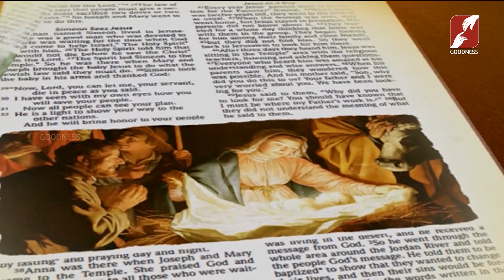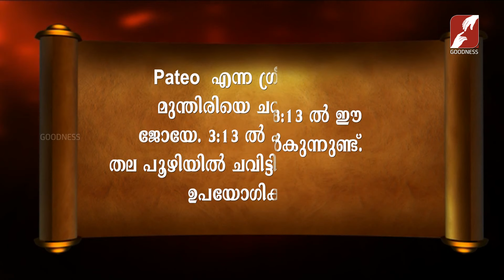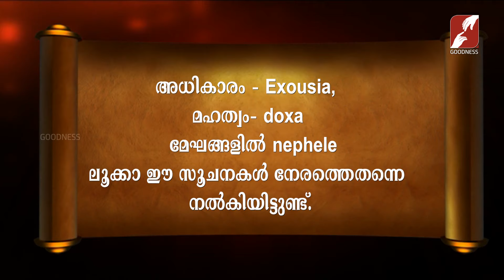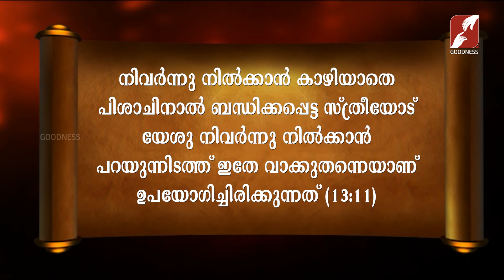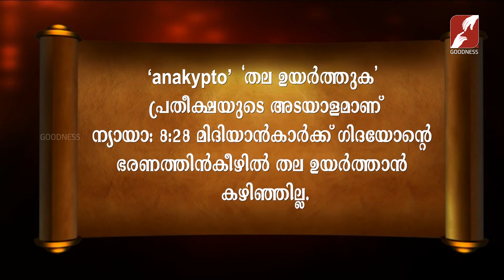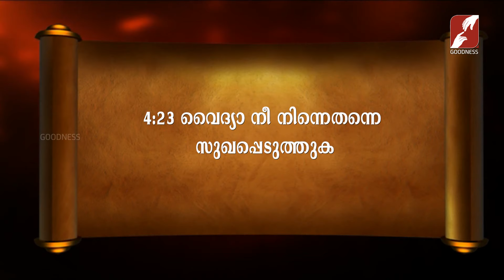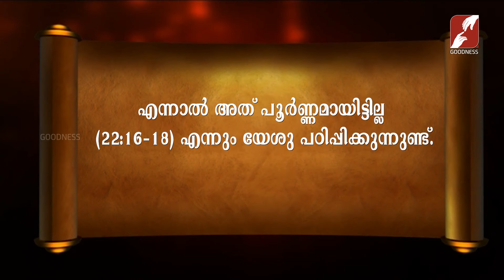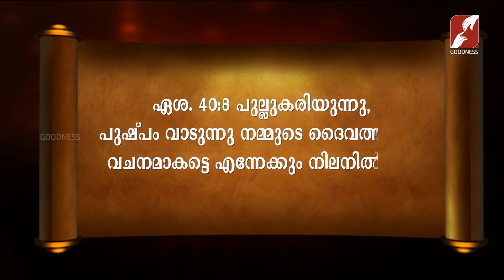Bibililoode Oru Theerthadanam | Epi 1077 | FR JACOB MULLOOR | വി ലൂക്കാ | അദ്ധ്യായം 21 | CLASS 138